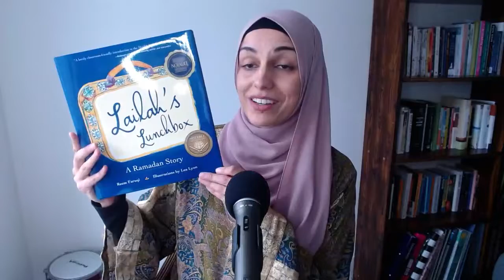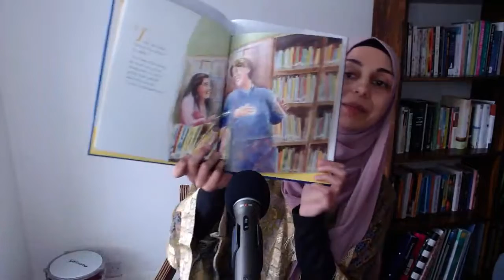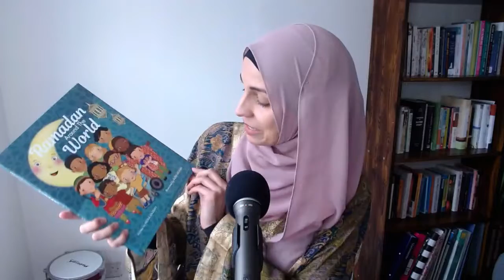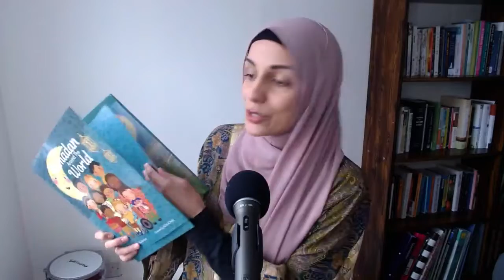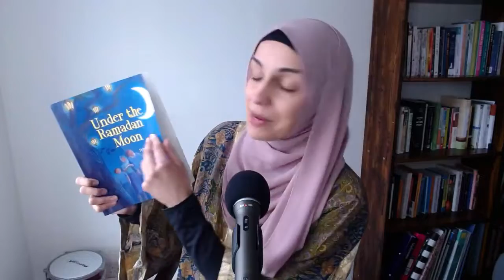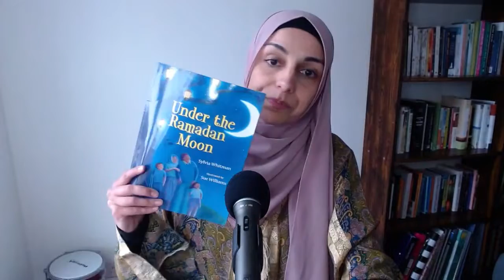Ramadan Activities for Kids | Ramadan Book Club 2021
A Ramadan Gift for Your Kids

Gemma x